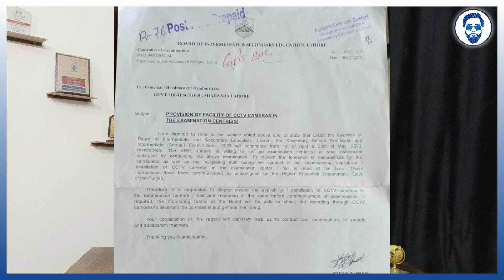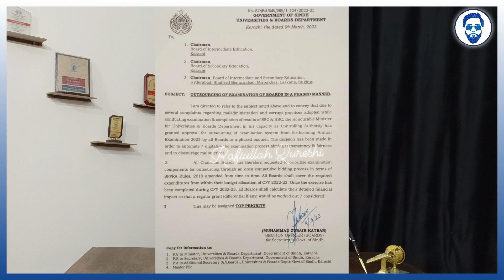Boards Big decision to avoid cheating in exams | punjab and sindh boards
All the chairmen of boards have decided to overcome the problem of cheating and paper leak.
here is the video explaining with notification.

Punjab board
Multan board
Gujranwala board
Pindi board
Federal board
Karachi board
Sindh board
Lahore board
Peshawar board

For any query or private tutoring contact (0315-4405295)
OR